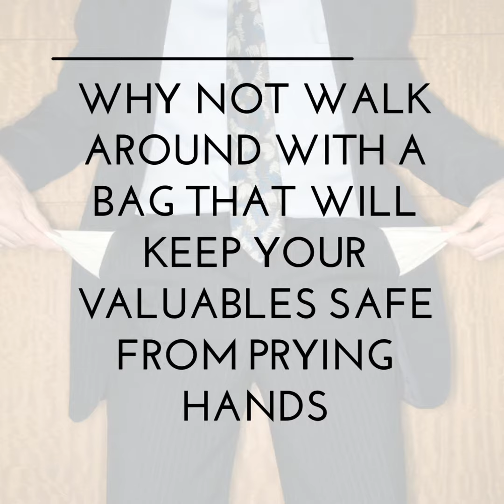Antitheft Backpack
Did You Know That There Are Up To 6,000 Pickpocket Incidents Daily According To Pickpocket Guru Bob Arno?

And Carrying Your Backpack Around With All Your Valuables Available For Anyone To Steal Is Just Asking For Trouble. Why Not Walk Around With A Bag That Will Keep Your Valuables Safe From Prying Hands By Concealing And Denying Them Access To Your Bag?

This Amazing Antitheft Backpack Will Do Just That. It Is Specifically Designed To Keep Pickpockets From Accessing Your Valuables.